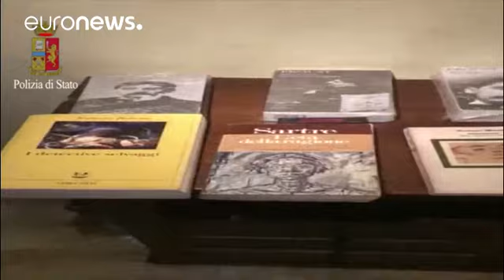Ιταλία: Συνελήφθη ο «Χορευτής» της μαφίας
Μέσα σε ένα σπίτι στην Καλαβρία συνελήφθη ο διαβόητος Μαρτσέλο Πέσε, ένα από τους νονούς της ντραγκέτα.

Γνωστός με το παρατσούκλι «Χορευτής» ήταν φυγάς από το 2010 και λίγο αργότερα καταδικάστηκε ερήμην σε 16ετή κάθειρξη για αδικήματα σχετιζόμενα με την μαφία.

Οι αρχές συνέλαβαν στο σπίτι, όπου εντοπίστηκε ένα πατέρα με τον γιο του, που ανακρίνονται.

Εντύπωση στους αστυνομικούς προκάλεσαν τα βιβλία, που βρέθηκαν μεταξύ των οποίων συγγραφέων, όπως του Ζαν Πολ Σαρτρ και Μαρσέλ Προυστ.